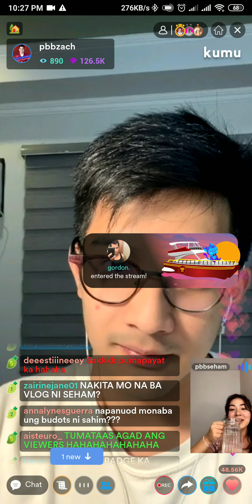Zach & seham gifts reveal 🎁 matchy matchy Birkenstock 🥿madamo gid nga sa salamat sa imong mama😁